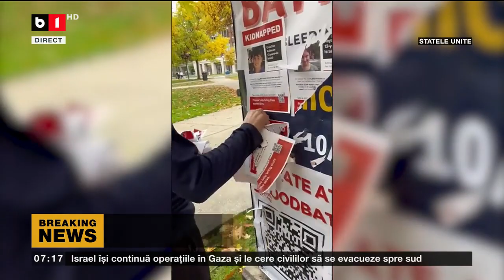SUA: PROTESTE ANTI ISRAEL ÎN UNIVERSITĂȚI_Știri B1TV_29 oct. 2023